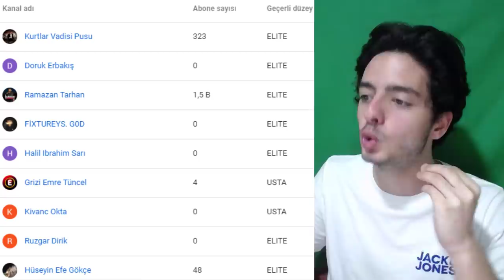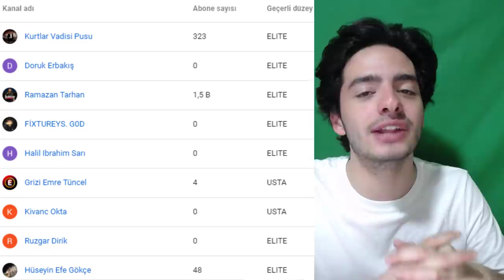GERÇEK BİR DÜNYA REKORU ! (Tam 8 SAAT Boyunca TOTS Paketi Açtım) FIFA Mobile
Merhaba ben Koray bu video da la liga tots gelmesinin ardından ki iki günlük canlı yayınlarımda toplam 8 saat paket açılımı yaptım ve tam 7 tane tots usta oyuncu çıkardım, 96 ter stegen , 95 toni kroos , 92 antoine griezmann , gibi efsane la liga tots ları paket açılımı nda mükemmel oyuncular çıktı iyi seyirler...